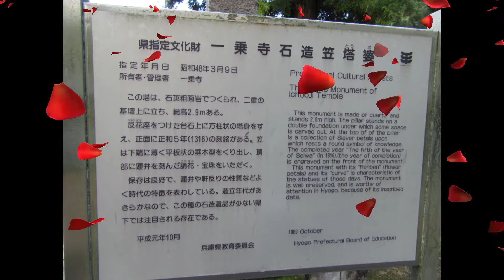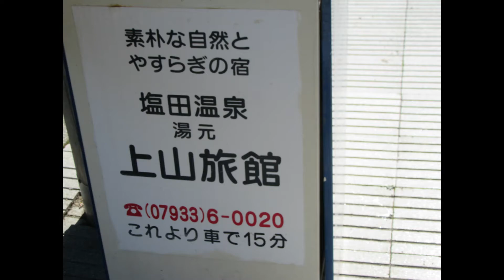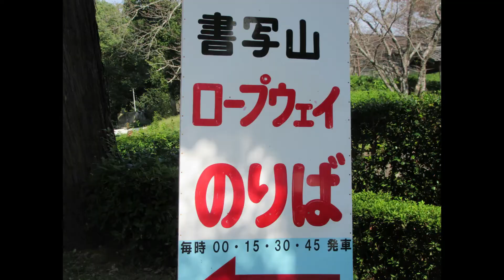西国三十三番巡り、第二十六番 法華山 一乗寺、第二十七番、書写山、円教寺。